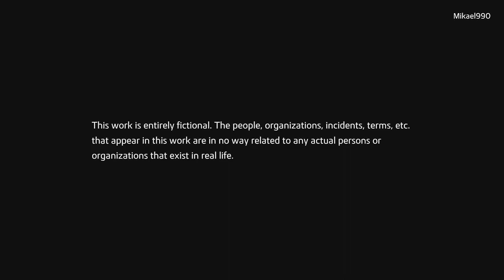Like A Dragon: Ishin! - Sakamoto Ryoma's Journey Begins, Meeting Yamauchi Yodo and Takechi Dojo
In this session of Like A Dragon Ishin! we start our journey as Sakamoto Ryoma as we head to Tosa as we fight some Joshi. Then we meet with Yamauchi Yodo who tells us to see change in Tosa. Finally we head into Takechi's Dojo as we meet Takechi Hanpeita who promotes Ryoma into the Dojo.